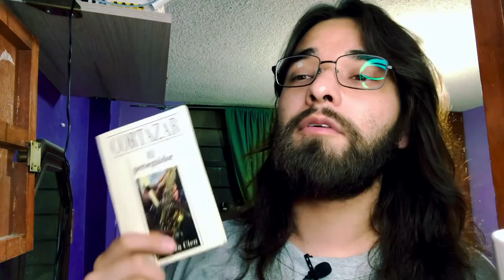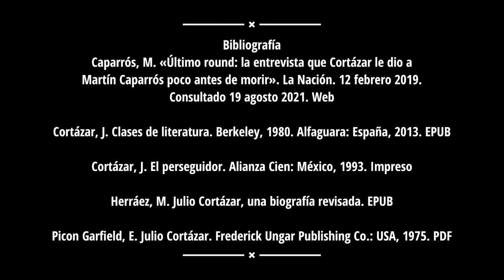EL PERSEGUIDOR, la pequeña gran RAYUELA de JULIO CORTÁZAR 🎷 Reseña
¿Cómo va a ser El perseguidor de Cortázar su primera y pequeña gran Rayuela?
En este video te lo cuento y te lo reseño.